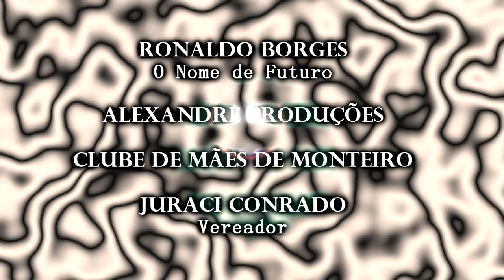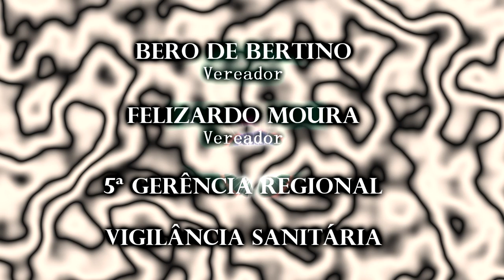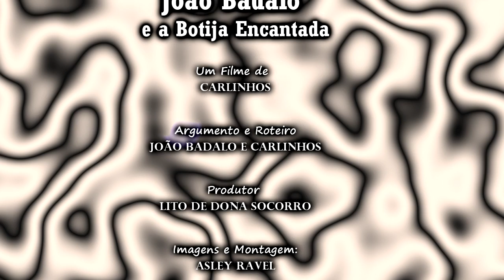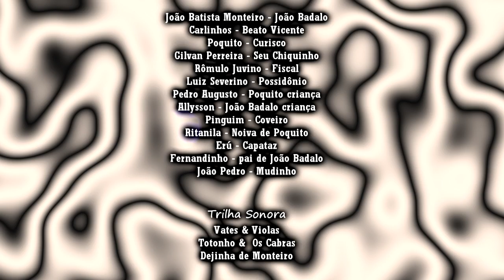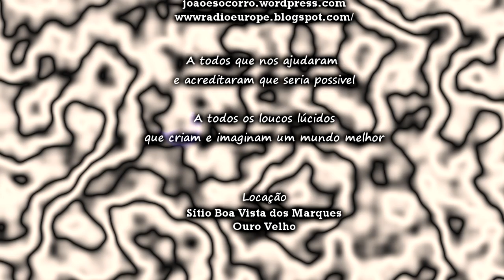OS CAÇADORES DE BOTIJA I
Depois de anos fora de casa chega João Badalo a casa de seu padrinho Possidônio que agora tem como capataz o anão Corisco... Padrinho Possidônio morre e João Badalo sonha com a sua botija e chama o velho seu Chiquinho pra ajuda-lo e o Beato Vicente pra desencantar a botija...